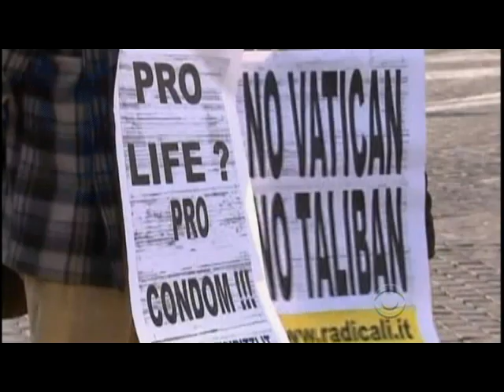Pope: In Some Cases, Condoms Can Be Morally Justified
In a new book, Pope Benedict said in some limited cases using condoms might be morally justified to prevent spreading diseases like HIV or AIDS. Elaine Quijano reports.